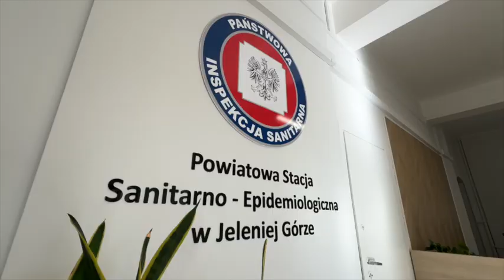Powiatowa Stacja Sanitarno-Epidemiologiczna w Jeleniej Górze- Spot ogólny